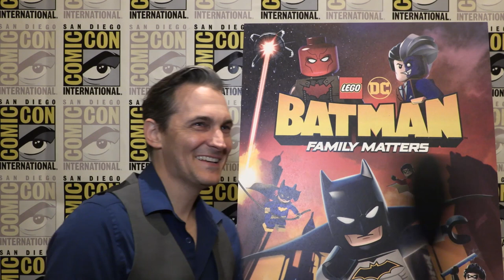Jason Spisak Talks Voicing Jason Todd